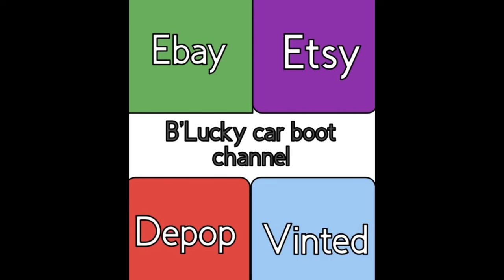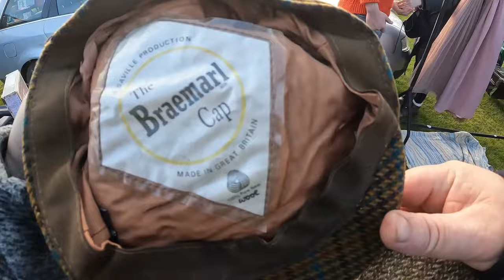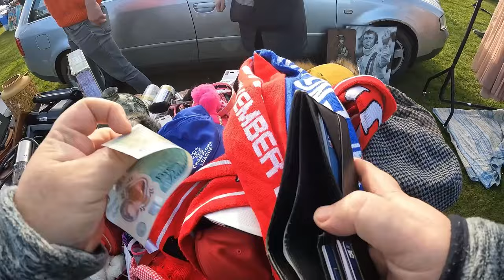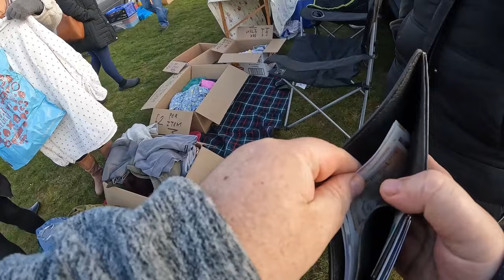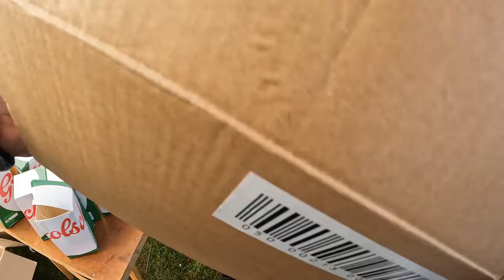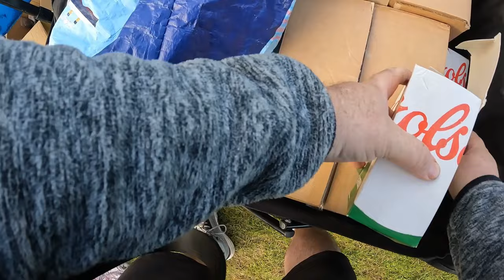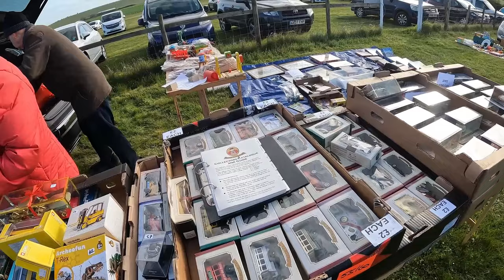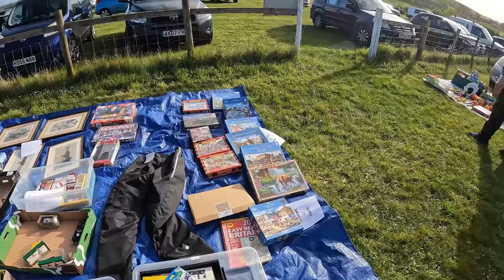B'Lucky Saturday car boot hunting in Hertfordshire vlog 242 plus i find a load of new subscribers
here we go Saturday car boot hunting where i find nice bits and a load of new subscribers